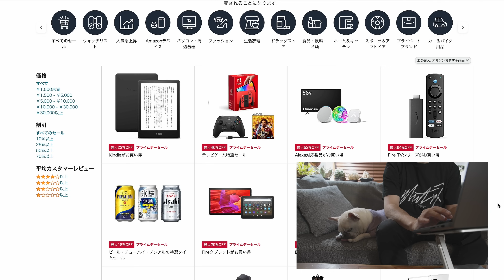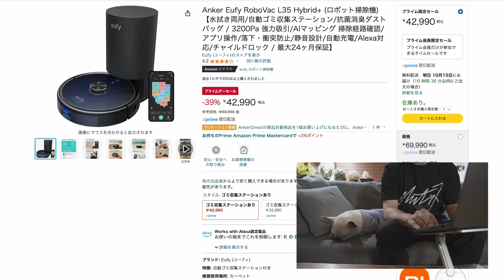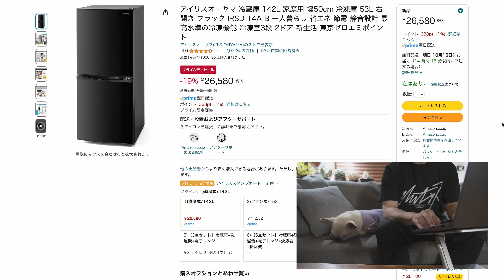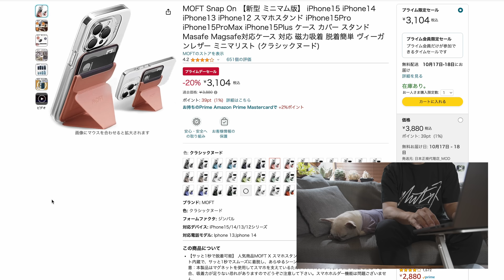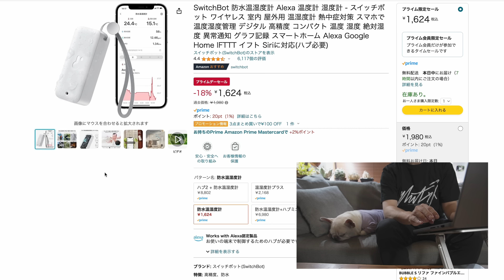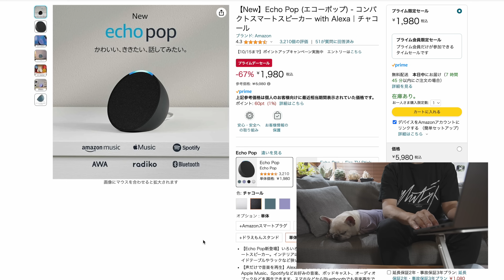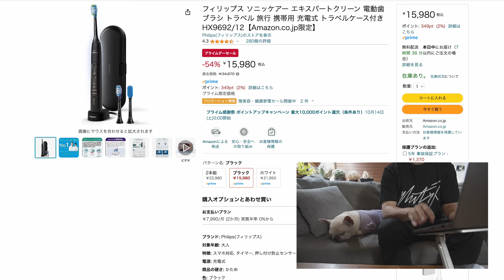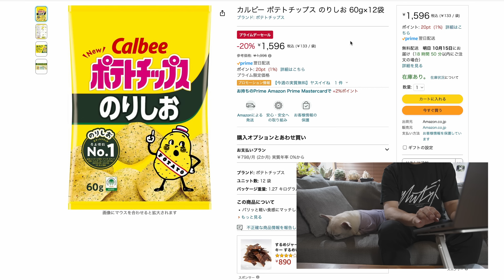【10/15まで開催】Amazonプライム感謝祭で買うべきオススメ商品60選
2023年10月14日(土) 0時〜15日(日)23時59分までAmazonプライム感謝祭が開催されています。
この動画ではAmazonプライム感謝祭で大幅値下げされているおすすめの商品をまとめて紹介します。

Amazonプライム感謝祭の準備編は下記動画をご覧ください！

動画で紹介した各種ページと商品リンクを下記にまとめておきます。
※Amazonアソシエイトリンクになっています

【Amazonプライム感謝祭関連ページ】
プライム会員入会ページ(紹介リンク)
Amazonプライム感謝祭トップページ
Amazonギフトカードポイントアップキャンペーン
Amazonギフトカード チャージタイプ
※ここからチャージすると+0.5%ポイント還元

【プライム感謝祭おすすめ商品】
[家電]
ラクア mini Plus
ラクア mini
バルミューダ ザ・トースター
バルミューダ ザ・レンジ
バルミューダ ザ・ゴハン
ドウシシャ加湿器
デロンギ マグニフィカS
ルンバs9+
Eufy RoboVac L35
Roborock Q5+
Roborock Q5
エレクトロラックス空気清浄機
エレクトロラックス加湿・空気清浄・送風機
ハイセンス50V型テレビ
アイリスオーヤマ冷蔵庫

[Apple]
iPhone 15シリーズ
Apple AirPods
Apple iPad Air
iPad mini
Apple Pencil 2

[iPhone 15関連]
NIMASO ガラスフィルム

[SwitchBot]
ハブミニ
ハブ2
ハブ2+スマートロック+指紋認証パッド
ハブミニ+スマートロック+指紋認証パッド
スマートロック+指紋認証パッド
スマートロック
指紋認証パッド
キーパッド
温湿度計プラス
温湿度計
防水温湿度計
300万画素 防犯カメラ

[Anker]
Smart Track Card
Nebula Capsule 3 Laser
急速充電器

[Amaoznデバイス]
Fire TV Stick 第3
Fire TV Stickリモコン
Echo Show 5
Ecoh Pop
Kindle Paperwhite

[ガジェット]
ロジクールトラックボールマウス
ロジクールMX KEYS mini
CIO モバイルバッテリー
ProGrade SDカード
SanDisk SSD 2TB

[カメラ機材]
GoPro HERO12 Black
GoPro HERO10 Black

[生活家電]
ソニッケアー
アイマッサージャー

[キッチン・日用品]
T-fal フライパンセット
オキシクリーン

[食品・飲料]
ゼンブ ヌードル
プロテイン餃子
松屋 30食セット
吉野家 32食セット
すき家 10食セット